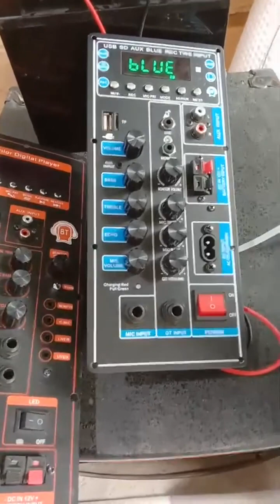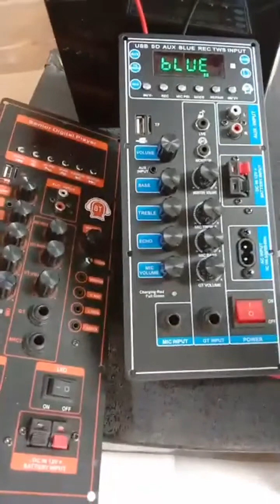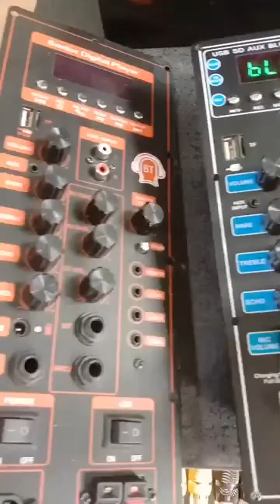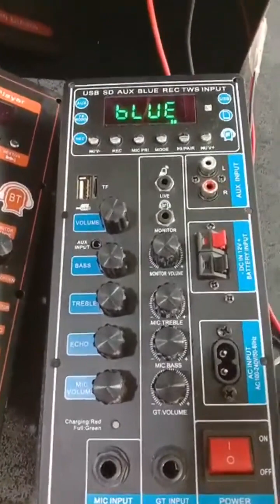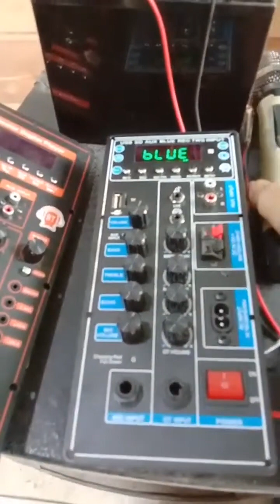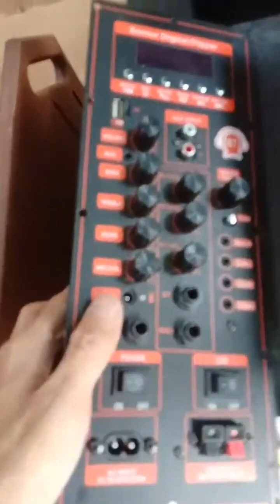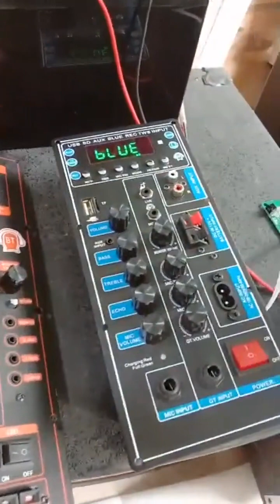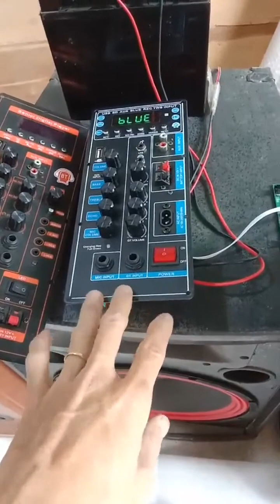giới thiệu 1 số linh kiện lắp ráp loa kéo 4 tấc đơn - 3 tấc đôi